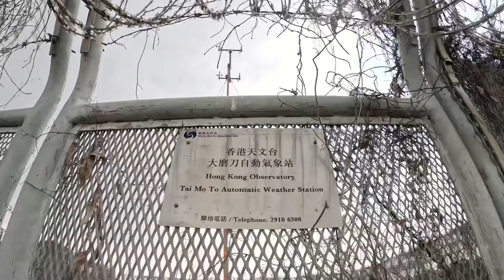香港一日四島快鏡遊 ｜ 大磨刀 匙羹洲 燈籠洲 岩口石 ｜ 山海放牧外島遊